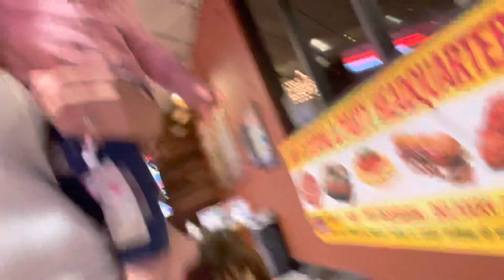Viernes de pizza y diversión | vlog | family day | Ana Fonseca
Pizza y diversión! Este se ha Nuestro lugar favorito para salir a cenar con las niñas…

Si te gusto regálanos un like y déjanos un comentario con algun tip o sugerencia, Gracias

Bendiciones ✨

*Filmed by: Ana
*Edited by:  Ana